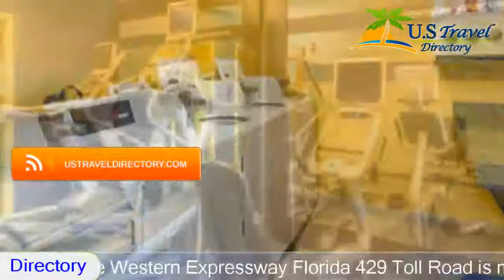Hampton Inn & Suites Orlando-Apopka - Apopka Hotels, Florida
Hampton Inn and Suites Orlando-Apopka 2 Stars Apopka Hotels, Florida Within US Travel Directory Located in Apopka, Florida, this hotel offers a free breakfast and free high-speed internet access. The Western Expressway Florida 429 Toll Road is minutes from the hotel.Guest rooms at the Hampton Inn and Suites Orlando-Apopka include a flat-screen LCD TV. The rooms also feature a coffee maker, a microwave and a mini-refrigerator. A work desk is also available in each room.Disney’s the Magic Kingdom Theme Park is a short drive from the Orlando-Apopka Hampton Inn and Suites. Disney’s Animal Kingdom Theme Park is also within driving distance of the hotel.
Hotel Location :
Hampton Inn & Suites Orlando-Apopka, 321 South Lake Cortez Drive FL 32703, USA

Marriott's Beach Place Towers 4 Stars Fort Lauderdale Hotels, Florida Within US Travel Directory One of our top picks in Fort Lauderdale. Fort Lauderdale's Marriott's BeachPlace Towers offers a prime location overlooking Fort Lauderdale beach. It offers apartments with separate living and dining areas and private balconies, and has an outdoor pool.All of the BeachPlace Towers’ villas include full kitchens with cookware and tableware and utility rooms with laundry facilities.The BeachPlace Towers’s outdoor swimming pool is surrounded by a sun terrace with sun loungers where guests can relax.  There is also a fitness centre with cardiovascular equipment and free weights.
Hotel Location :
Marriott's Beach Place Towers, 21 South Fort Lauderdale Beach Boulevard FL 33316, USA